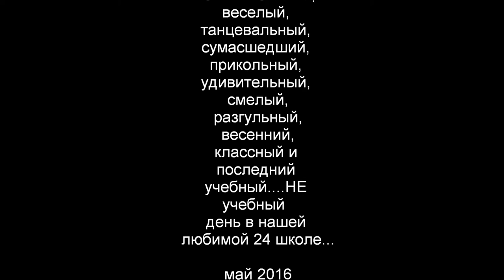Сыктывкар пижамный день школа 24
24 школа Сыктывкар. 11 класс, последний день в любимой школе ученики позволили себе оторваться и придти в пижамах! Даже любимый классный руководитель, Светлана Юрьевна, поддержала ребят и пришла в пижаме. Сложно сказать, настраивает ли пижама на учебу, но на танцевальный марафон точно настраивает) так получился этот фильм. Снимала его моя дочка, Аннушка Панюкова. Я монтировала фильм)